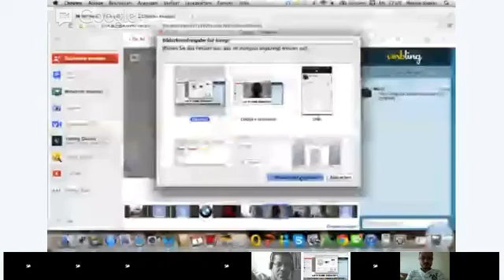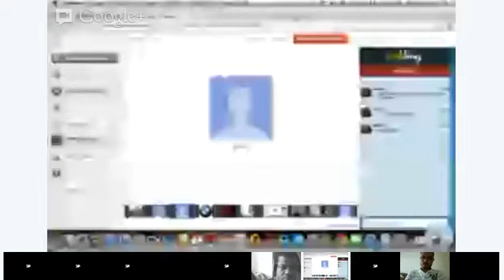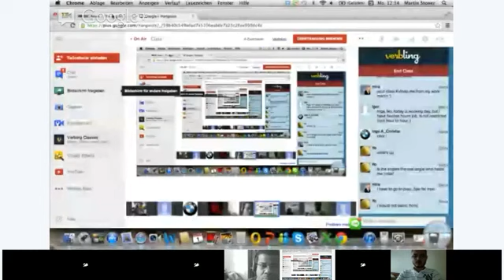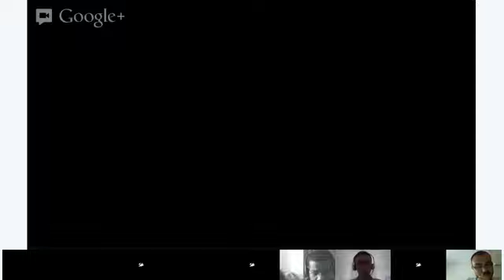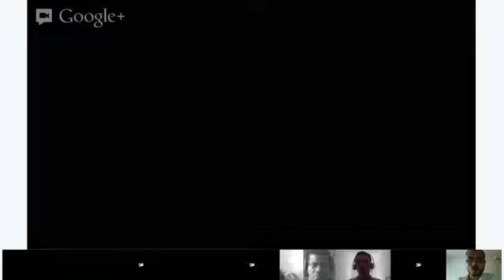Reading - Martin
'The angels helping Indian start-ups spread their wings'. Lots of people around the world want to start a business so in this session we will read the attached article and discuss the content in addition to talking about what it is like to start a business in our own countries and what we can do to be able to make it a reality.